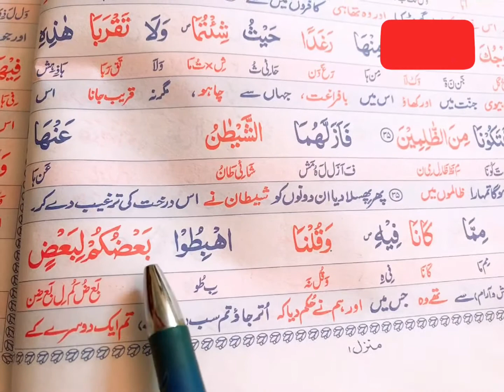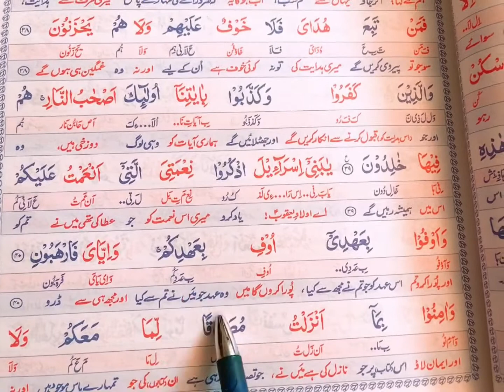Surah baqarah ayat 36-40 | quran word by word urdu translation | sura baqara urdu translation